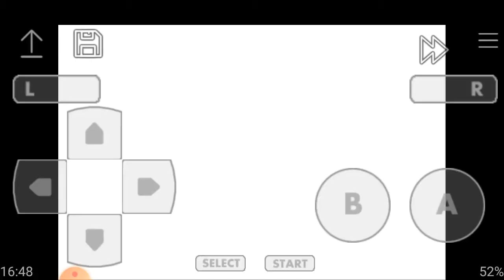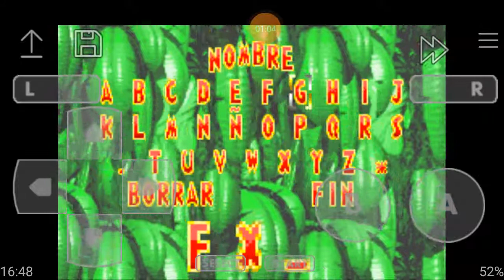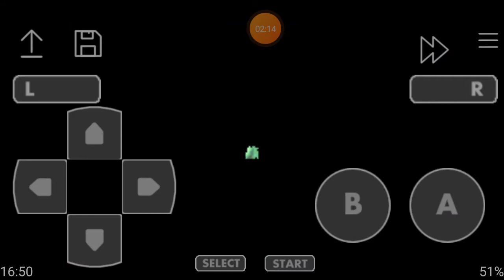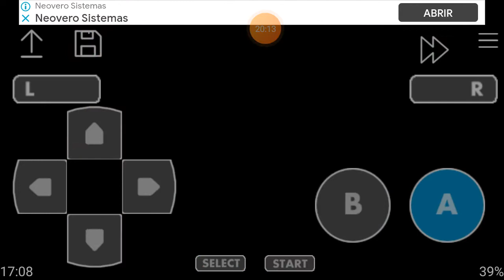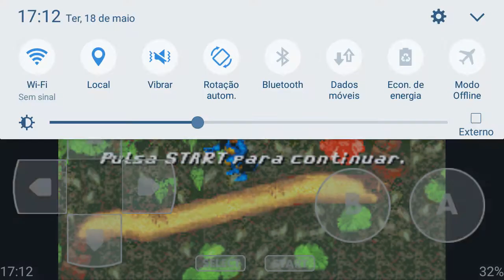Jogando Donkey Kong country.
Fala galera, hoje eu trouxe um Gameplay de Donkey Kong country para GBA.